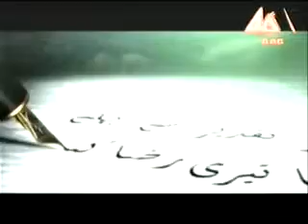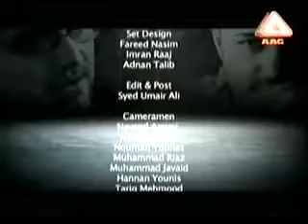Iqbal Ka Pakistan: Episode 35 (Full episode)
Alhamdolillah, it was a spiritual and emotional discussion on ideology, mission, vision, duty and role of our baba Iqbal.It is a worth hearing and sharing message which can change your life and ignite your soul if Allah wills khair for you! We have little time now. Either you will be a soldier of Rasul Allah (sm) or you will be wasted. Wake up and join the caravan!
fasten your seat belts for an emotional soul stirring journey into the mysterious world of Iqbal!